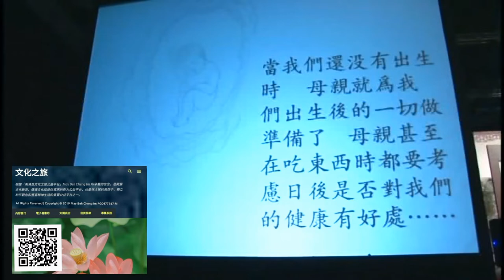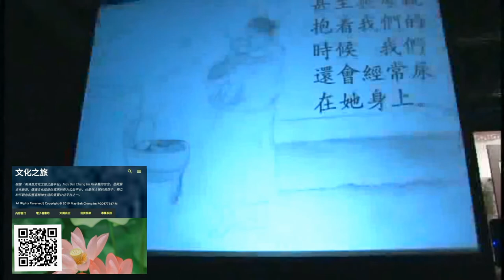群書治要 (第四十四集)